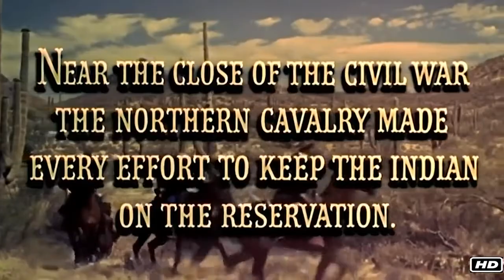Audie Murphy, Kathryn Grant, Powerful Western Action Movie from Texas | Best Action Western Movies